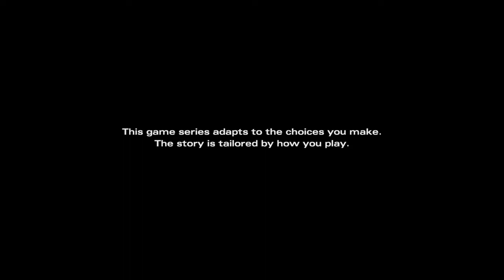The Walking Dead: Michonne - Episode 1 (Part 1)